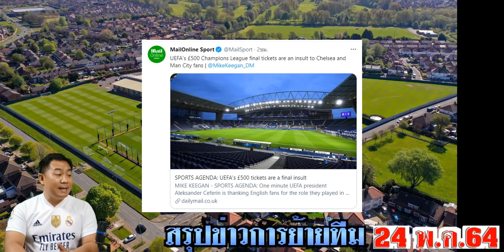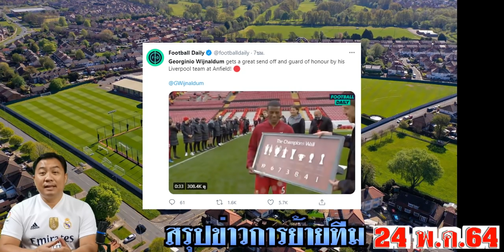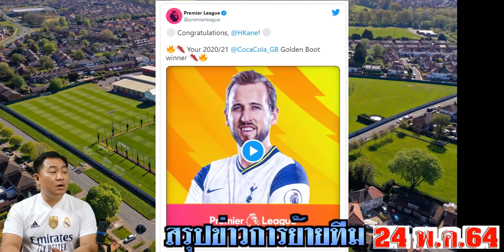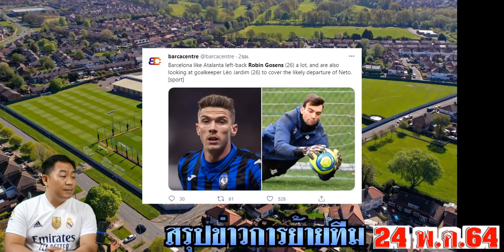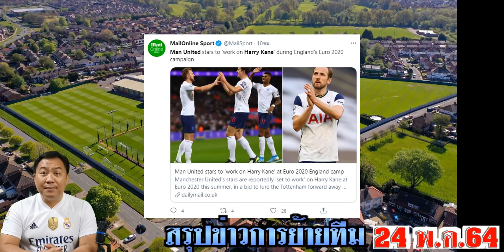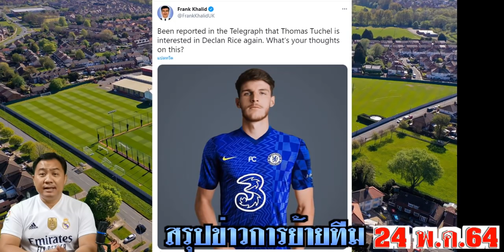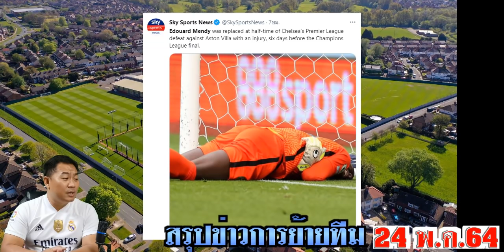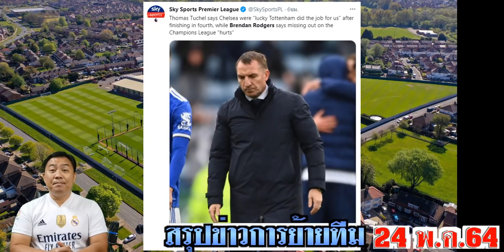สรุปข่าวการย้ายทีม ล่าสุด 24 พ.ค.64 เวลา 11.00 น. - ทุ่มไม่อั้น! ผีเรือใครจะได้เคน? เกอิต้าอาจย้าย!